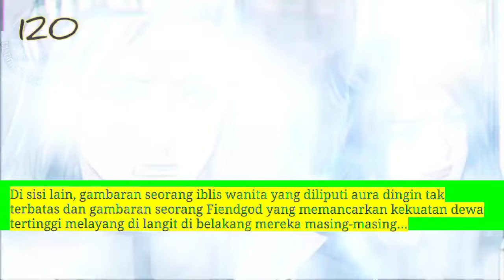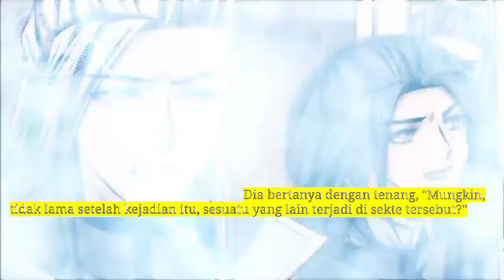Raja Beladiri Tertinggi season 120